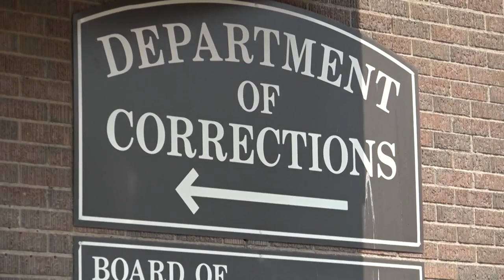MT corrections officials make changes to key part of sentence-reform package